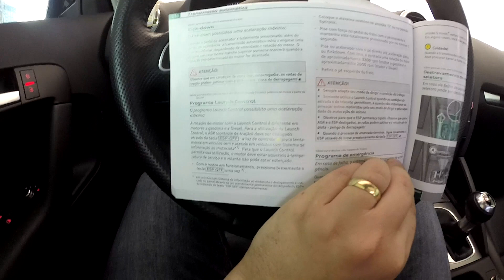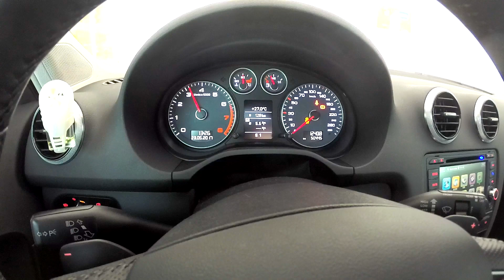Funcionamento do Launch Control (Controle de Largada) do Audi A3 2.0T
Passo a passo para o funcionamento do Controle de Largada (launch control), do Audi A3 2011.

Siga nosso Instagram @Vtrclube / @thiagotoledo1 (ADM)
Nossa Pagina no Facebook